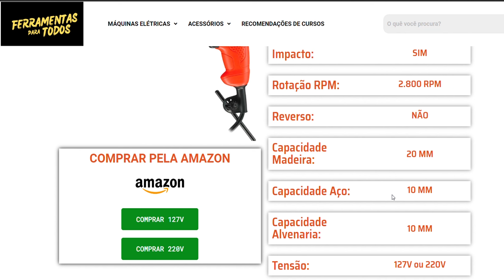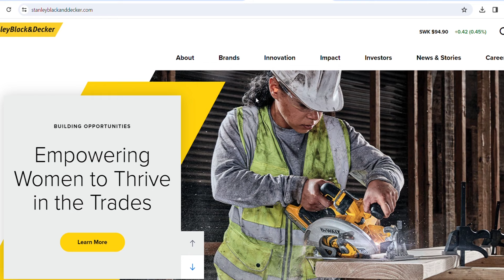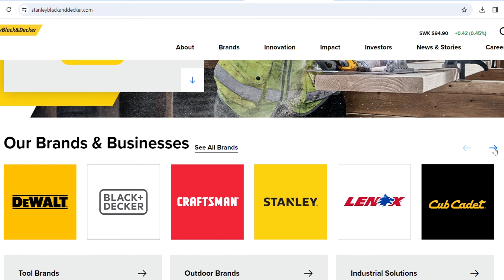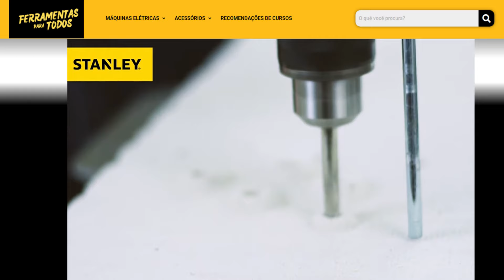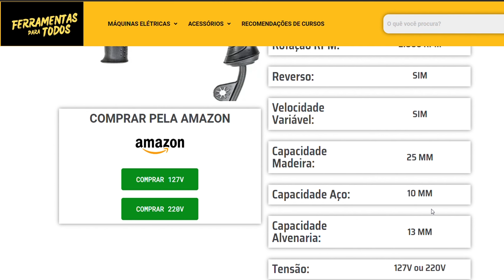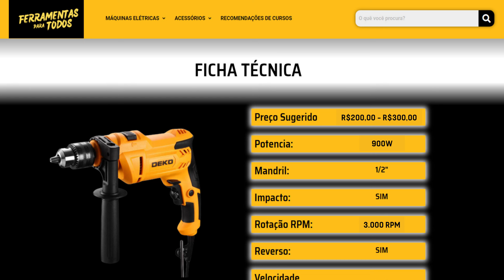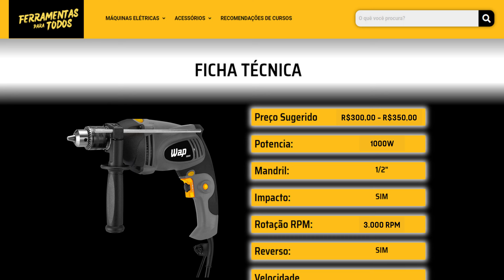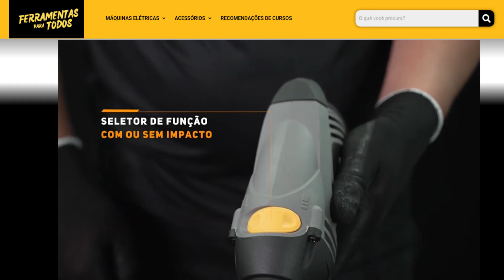Top 7 Furadeiras Econômicas para Casa e Hobby! Furadeiras Baratas para Uso Doméstico e Hobbista!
Black + Decker TM500 127V
Black + Decker TM500 220V
Black + Decker TM555 127V
Black + Decker TM555 220V
Stanley SDH 600 127V
Stanley SDH 600 220V
Bosch GSB450RE 127V
Bosch GSB450RE 220V
SKIL 6555 127V
SKIL 6555 220V
Wap EFPI1000 127V
Wap EFPI1000 220V

Você está procurando uma furadeira elétrica eficiente e acessível para uso doméstico ou para seus hobbies? 🤔 No vídeo de hoje, apresento uma lista incrível com as Top 7 Melhores opções de Furadeiras Elétricas, que combinam qualidade e custo-benefício. Com essas escolhas, você pode adquirir uma excelente ferramenta sem gastar muito! 💸✨

Com a enorme variedade de marcas e modelos disponíveis no mercado, escolher a furadeira ideal pode se tornar uma tarefa complicada. Para ajudar nessa decisão, analisamos diversos critérios, como:

Credibilidade das marcas 🏅
Assistência técnica 🔧
Disponibilidade de peças para reposição 🔄
Custo-benefício 💰
Avaliação dos usuários ⭐
Nesta lista, incluímos modelos com preços bem acessíveis, perfeitos para quem busca eficiência sem abrir mão da economia. 💡 Eu acredito que a informação é fundamental para fazermos ótimas escolhas, por isso, compartilho o conhecimento que adquiri na área de ferramentas como vendedor para te ajudar a encontrar a furadeira perfeita.

📌 Links para os modelos mencionados estão nas primeiras linhas da descrição. Não deixe de conferir e encontrar a furadeira que melhor atende às suas necessidades!

💬 Deixe nos comentários qual furadeira você escolheu ou se tem alguma outra recomendação! Vamos trocar experiências e dicas!

💡 𝗔𝗽𝗼𝗶𝗲 𝗻𝗼𝘀𝘀𝗼 𝗰𝗮𝗻𝗮𝗹:
✓ Site de recomendações de Ferramentas: